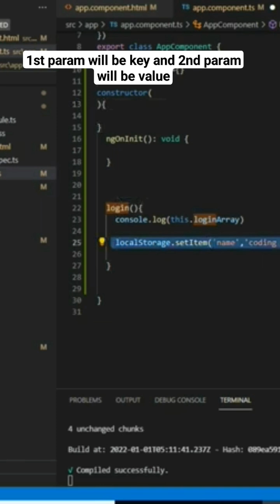Set local storage.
please go to the full video on Local storage and session storage in my channel.